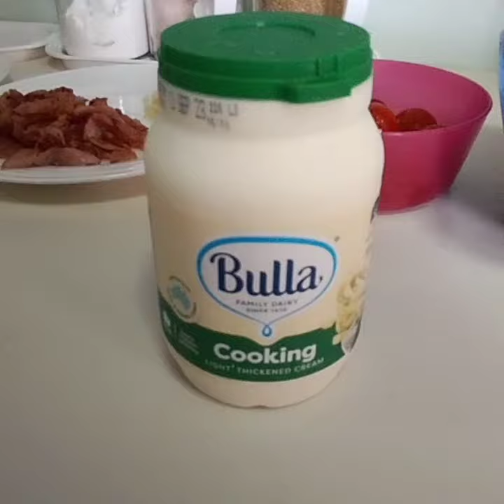simple recipe spaghetti with bulla cream Sauce.😍